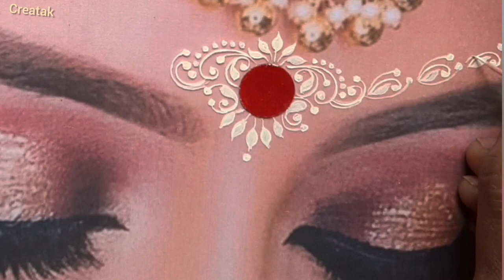সহজ অথচ gorgeous দেখতে কলকা ডিজাইন//semi bridal Kolka design//Chandan Kolka design//Forehead Alpona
সহজ অথচ gorgeous দেখতে কলকা  ডিজাইন
Semi bridal Kolka design
Chandan Kolka design
Forehead Alpona

Thanks 😊